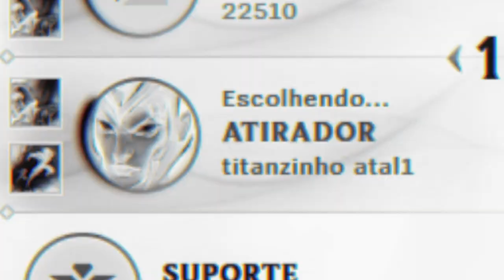TITAN, O VIDENTE!